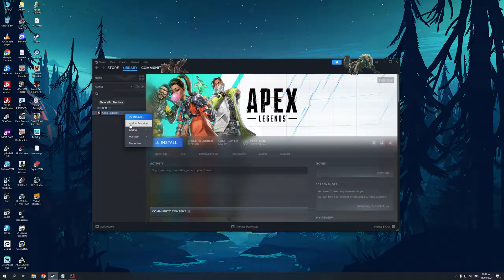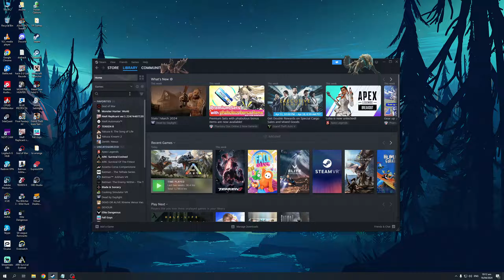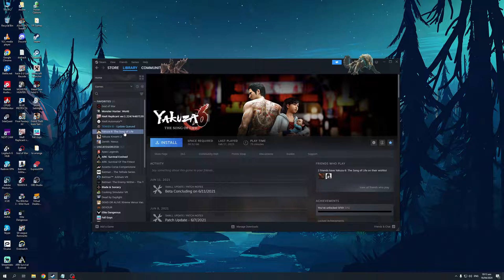How to Private Games in Steam (Full 2024 Guide)